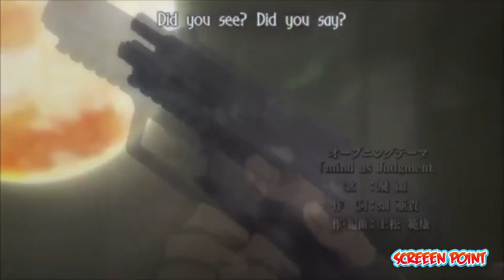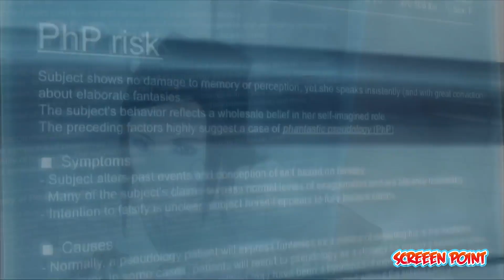Top 10 Most Dangerous Virus in Anime | Explained in Hindi | India Wants Anime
Dosto aap agar chahey tho aap haam ko aapke ideas v share kar sakte hai Screen point ke sites pe yaa phir Facebook ya Phir Instagram ke Page mai!

1 LIKE = More energy and Motivation!

Screen Point videos on Top 10 lists, Anime, Cartoon, Comics, Movies, Reviews, Games and more on Tv Shows.

3. write any suggestion or your thoughts about this video in the comment section,

CREDIT

Animator. Respective Companies
Editor.  Screen Point
Category : Entertainment